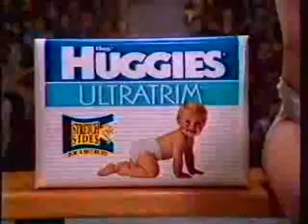KNDO/NBC commercials, 5/17/1995 part 1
Aired during Days of Our Lives.
- Citibank
- Kellogg's Rice Krispies (Gentlemen, Start Your Pitchers)
- Lubriderm
- Velveeta Shells & Cheese
- Salon Selectives Botanical Blends
- Extra Gum
- Huggies Ultratrim (Dribbling)
- Bush's Baked Beans
- Doan's
- Reduced Fat Oreo (Oreos Exercising)
- AT&T True Savings
- Chex (Muddy Buddies)
- Playskool Magic Smoking Grill
- Betty Crocker Creamy Chilled Deserts
- Glade Lasting Mist
- Advanced Formula Plax
- Clairol Nice 'n Easy (Julia Louis-Dreyfus - Salon Bus)
- Excedrin
- Nestle Buncha' Crunch
- Lady Speed Stick
- We'll return for the second half of DOOL in just a moment
- Daytime Emmy Awards promo
- Kicks 93 92.9 FM (KXXS - Now KDBL '92.9 The Bull,' also with country music.)
- Speck Motors/Sunnyside
- Wheel of Fortune promo/KNDO ID